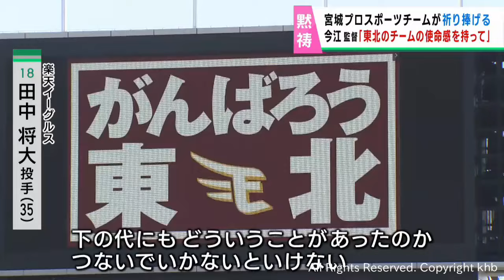宮城県のプロスポーツ４球団が各地で黙祷を捧げる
開幕に向けて静岡市で調整を行っている楽天イーグルスなど、宮城県のプロスポーツチームがそれぞれの形で黙祷を捧げました。